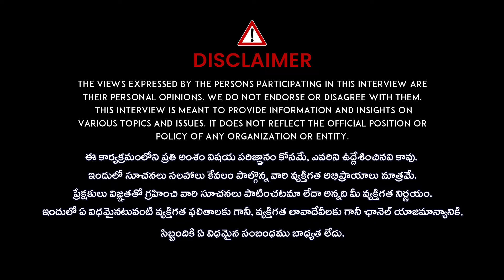Rajeshwari Vadlamani About Daily Investment Plan | Mutual Funds Investment Plan In Telugu | SIP SWP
Rajeshwari Vadlamani About Daily Investment Plan | Mutual Funds Investment Plan In Telugu | SIP SWP | Idream Finance